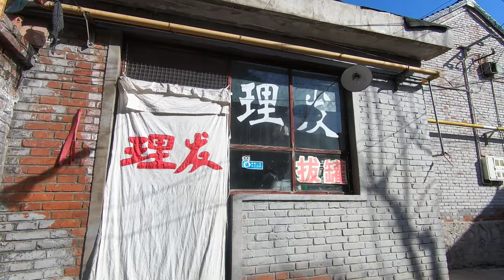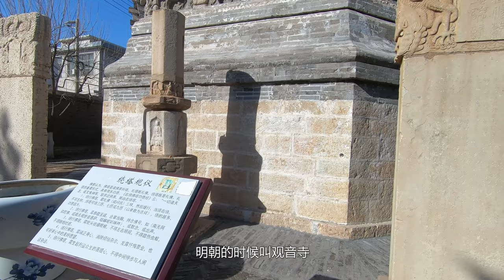探索仅存的辽代塑像和寺庙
生活探索，游玩探索的实拍记录，非主流的观察角度。

Track Name.

►影片时间轴：
00:00 独乐寺
06:00 被盗的白塔
09:40 盘山和恒大集团